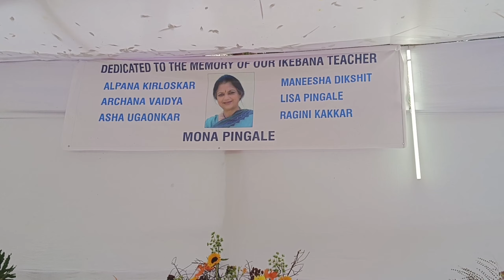Beautiful Flower Show at The Empress Garden _ Pune || NamastePune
Flower Show from Jan 25 to 28 at The Empress Garden, Pune.